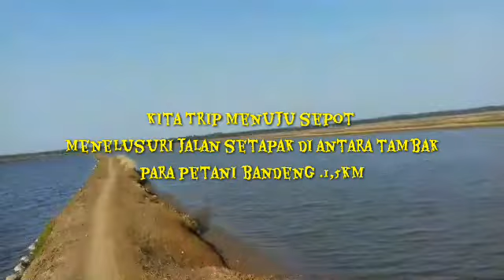Mancing di Sungai Pedalaman hutan mangrove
Assalamualaikum Wr.Wb..
SALAM SATU HOBY KAWAN SEMUA
Mancing di Pedalaman sungai mangruve kesempatan ini saya mencoba mencari sungai sungai yang ada di wilayah kabupaten Indramayu yang masih belum pernah saya ketahui di sinilah saya Mancing di pedalaman sungai mangruve dan teman saya menemukai sungai ini yang berada di kedalaman hutan mangrove atau tengah2 para petani bandeng..

Saksikan keseruannya pada trip kali ini..
Saksikan juga vidio link Mancing di pedalaman sungai mangruve di bawah ini

Wassalamualaikum..Wr.Wb..